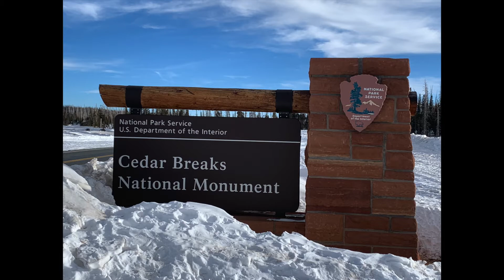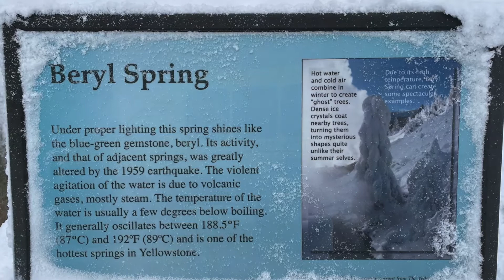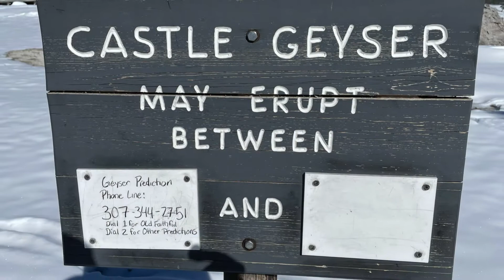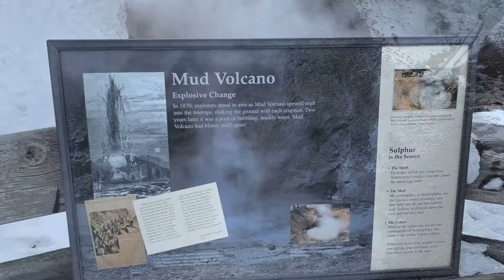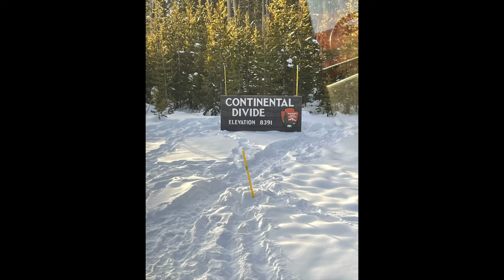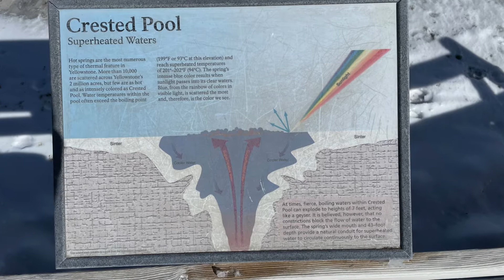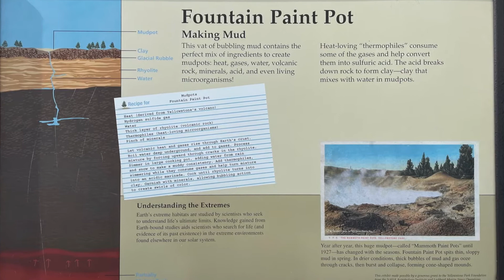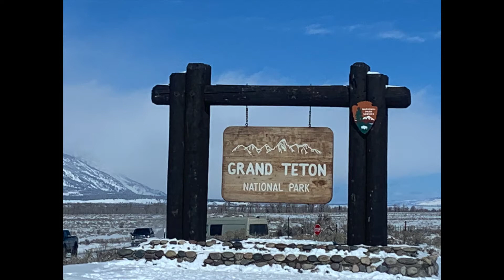Winter in Yellowstone, March 2022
Brothers James Ballantine and John Ballantine visited Yellowstone National Park in February of 2022. We snowshoed around Mammoth Hot Springs. We went by snow coach from Mammoth Hot Springs to Old Faithful Snow Lodge and we stayed at the lodge for four nights. We toured the Old Faithful Basin with snow shoes and skis.  We also participated in an all day trip to the Grand Canyon of the Yellowstone and Yellowstone Lake, traveling by snow coach. We toured the Lamar Valley in the NE area  of the Park using our own all wheel drive vehicle.

The video has many images and video clips of the scenery, geysers and other thermal works phenomena and also images of wildlife including bison and wolves.